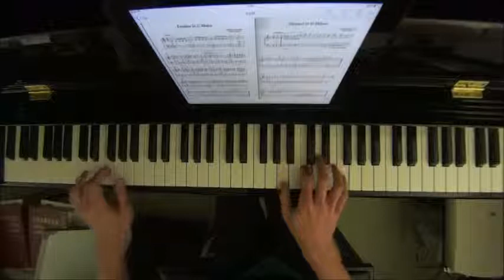Faber Piano Literature Book 3 No.3 Lully Minuet in D Minor (P.9)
WeChat: alanchan1024

Other upcoming syllabus update:
ABRSM Piano: July 2016 / HKSMF 2017: August 2016